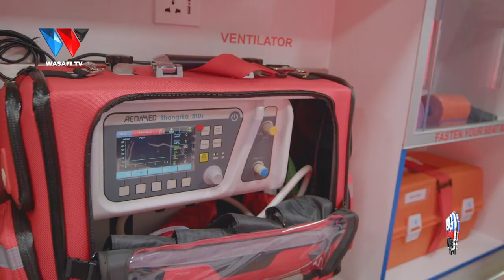MBOSSO - MOYO PERFOMANCE ON BIG SUNDAY LIVE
88.9 DAR/ZNZ/PWANI 📻 | 104.1 DODOMA 📻 | 94.5 ARUSHA 📻 | 97.3 MBEYA 📻 | 94.9 MWANZA 📻 | SHINYANGA 106.3 📻 | KIGOMA 101.7 📻